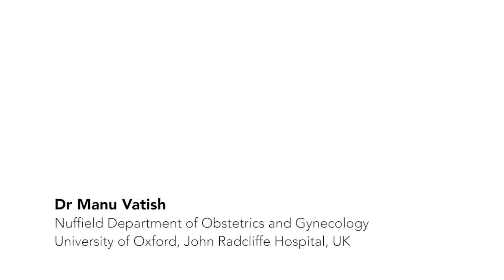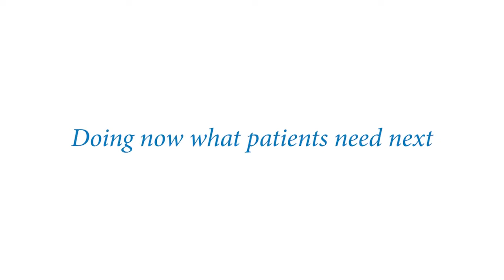Women’s Health: Pre-eclampsia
Preeclampsia: diagnosis, prediction and impact on clinical management. New data on Roche Preeclampsia test.